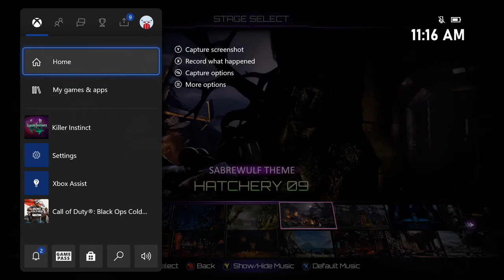Killer Instinct Orchid Vs Kim Wu / Mira Vs Shadow Jago [Xbox Series X] Gameplay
This video has live commentary, I will be doing boss fights, finding hidden items or areas, review at the ending of the game. I am playing this on the Xbox Series X using the Roxio HD Game Capture Pro.

PSN: Bry_Fo

Xbox Live: BryFo8511